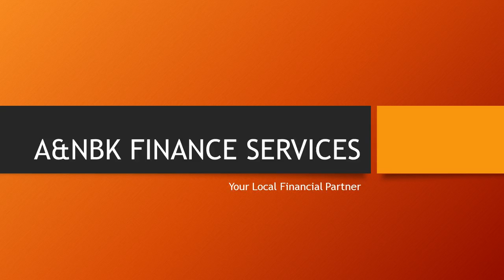Aircraft finance and financing business and private jets in UAE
Benefit from a loan that covers a high percentage of your long-term financing needs to protect your cash flow. A&NBK financial services industry specialists provide comprehensive, integrated solutions to the banking & securities, insurance, and investment management, Our businesses are built on trust and providing transparency, we provide a relationship managed service to corporate and individuals from around the world.